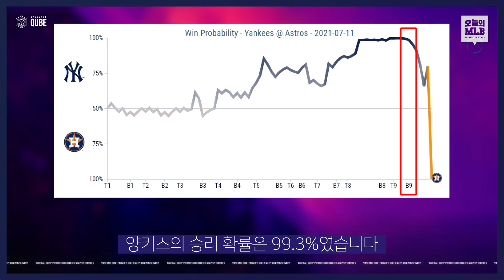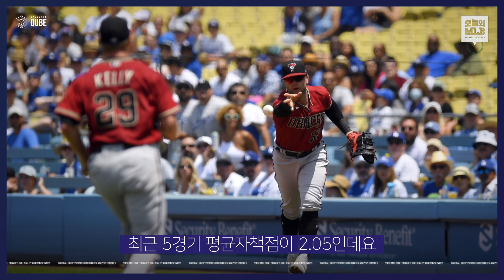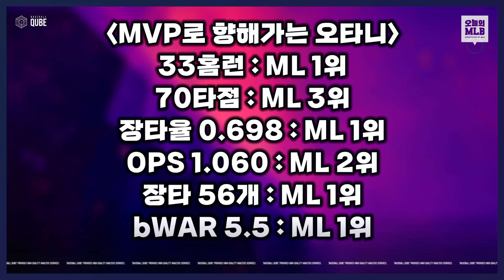다저스 전반기 해피엔딩...끝내기 스리런의 날 | 오늘의 MLB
7월12일 오늘의 메이저리그 정리